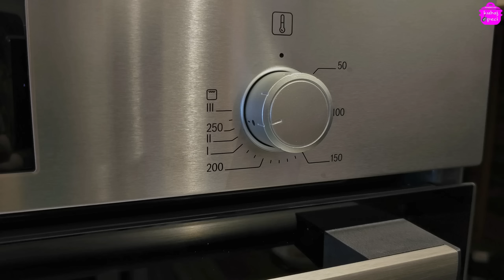Princess krofne - lagani recept koji svima uspijeva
Princess krofne koje danas spremamo se rade dosta brže li lakše jer im je punjenje najobičnije slatko vrhnje. Dakle nema kuhanja jaja.
Što se tiče voćnog preliva, kako sam i rekla u videu možete koristiti bilo koje voće, kompot ili smrznuto. Sve po želji i mogućnostima.

Tijesto staviti u vrelu rernu, pustiti da malo porumene i smanjiti na 180 stepeni. Peći još 10 minuta. NE OTVARATI RERNU u toku pečenja tijesta kako bi krofne bile šuplje.

ŠOLJA JE OD 200 ML.

Sastojci:
Tijesto:
- 4 jaja
- 1 čaša vode
- 1/2 čaše ulja
- 1 šolja brašna
- 1/2 praška za pecivo

Fil:
- 1/2 litre slatkog vrhnja
- 1 kašika vajkrema ili drugi sirni namaz
- 1 kašika mljevenog šećera

Preliv od jagoda:
- 1/2 kg jagoda
- 4 kašike šećera
- 1 ravna kašika gustina

Princess donuts that we are preparing today are made much faster or easier because their filling is the most common sweet cream. So no cooking eggs.
As for the fruit dressing, as I said in the video, you can use any fruit, compote or frozen. Everything according to desire and possibilities.

Put the dough in a hot oven, let it brown a little and turn it down to 180 degrees. Bake for another 10 minutes. DO NOT TURN ON THE OVEN while the dough is baking so that the donuts are hollow.

THE CUP IS OF 200 ML.

Ingredients:
Dough:
- 4 eggs
- 1 glass of water
- 1/2 cup of oil
- 1 cup of flour
- 1/2 baking powder

Phil:
- 1/2 liter of sweet cream
- 1 spoonful of whipped cream or other cheese spread
- 1 spoon of ground sugar

Strawberry Topping:
- 1/2 kg of strawberries
- 4 spoons of sugar
- 1 level spoon of density